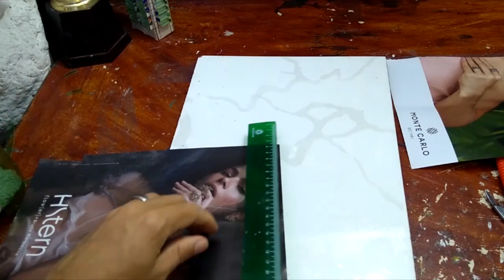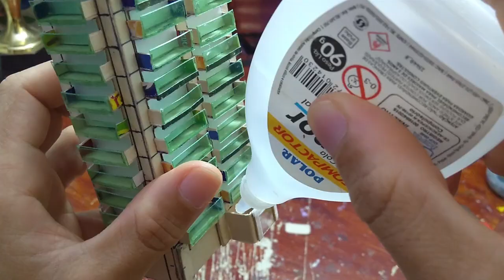prédio feito de caixa de cereal part-2 vidro de garrafa pet para maquete..artesanato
aprenda passo a passo como fazer um prédio feito com caixa de cereal , e algumas parte de caixa de leite . Utilizei a cola de silicone e em alguns momentos a cola instantânea para fixar as partes , tendo como ferramentas: estilete , tesoura , pinça , régua e caneta .
Neste  vídeo  foi abordado como fazer as janelas e vidraças feita com garrafa pet .